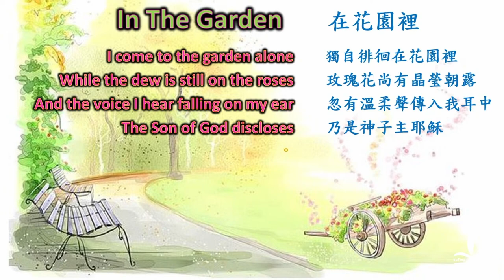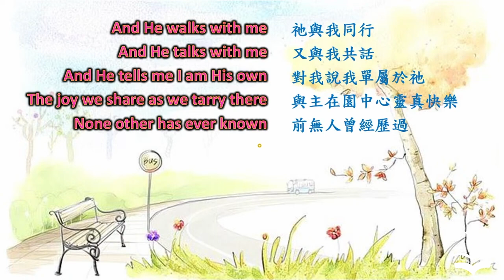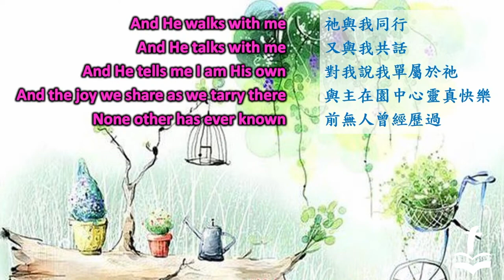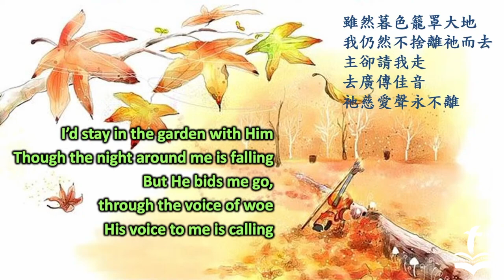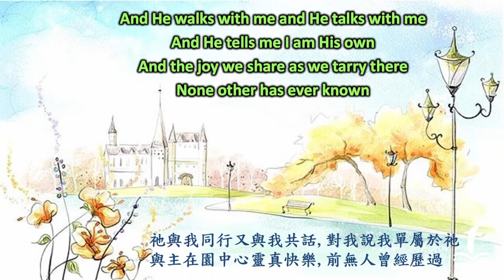20240804 In The Garden - 聯合詩班